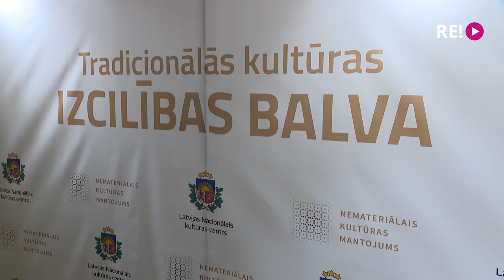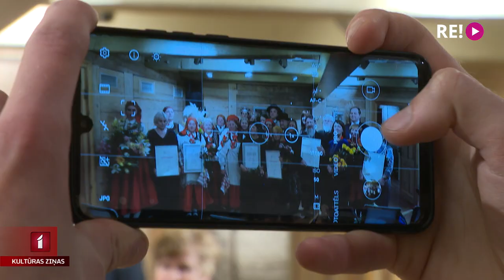Pasniegta pirmā Tradicionālās kultūras izcilības balva folklorā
Iedibināta jauna tradīcija. Pirms gada Tradicionālās kultūras izcilības balvas pasniegšanu aizsāka ar balvu tautas lietišķās mākslas nozarē. Nu ir ir folkloras kārta. Balvas pasniegšana šodien notika nesen restaurētajā Vecpilsētas mājā Jelgavā.